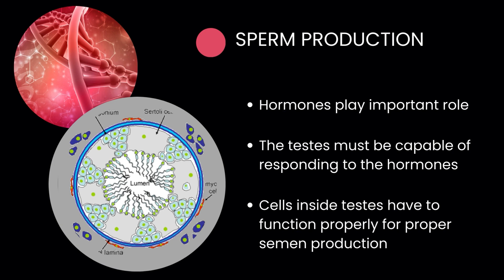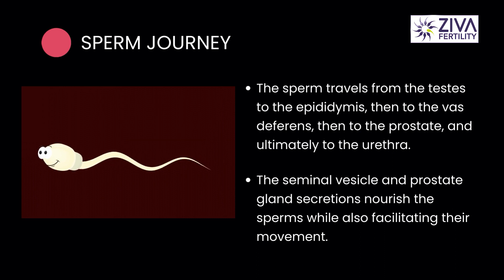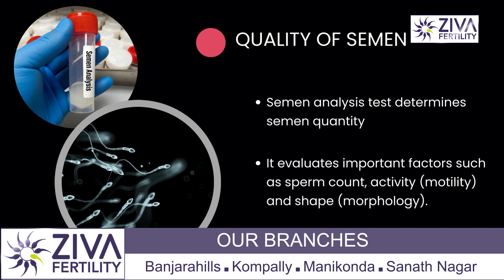Important Factors For Sperm Production || शुक्राणु उत्पादन के लिए महत्वपूर्ण विषय | Dr C Suvarchala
Dr. Chekuri Suvarchala (Scientific Director, Masters in Clinical Embryology (Australia & UK, PhD (Genetics)) - Topic: " Important Factors For Sperm Production " - ZIVA Fertility Hindi -  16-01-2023

Ziva's Success story:
1)  22+ Years of Experience
2)  Around 90% Success Rate
3)  10,200 ICSI Cycles
4)  2,200 IVF Cycles
5)  4+ Centers in Hyderabad